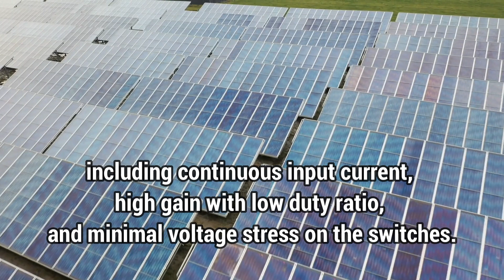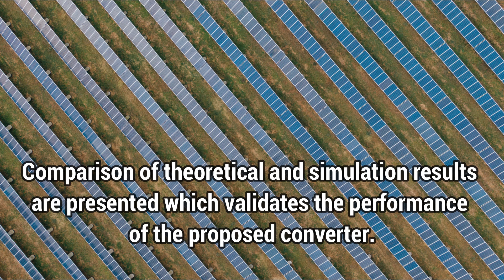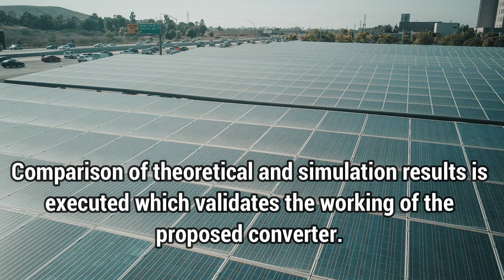Development of Novel High Gain DC-DC Converter Topology for Low Voltage DC Sources